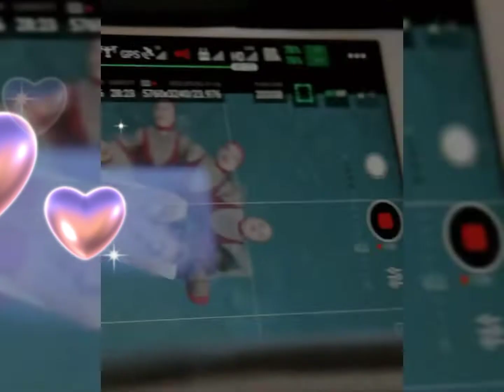Rita Ora in backstage & make up